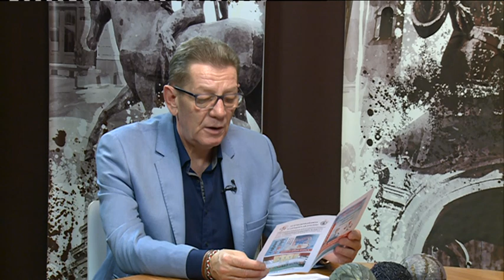181115 Esti Mérleg Guseo András